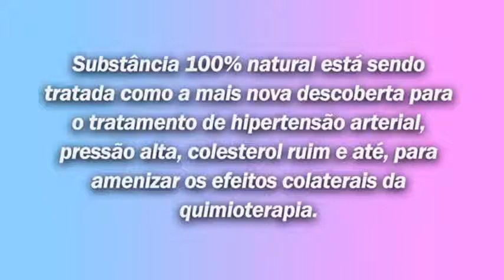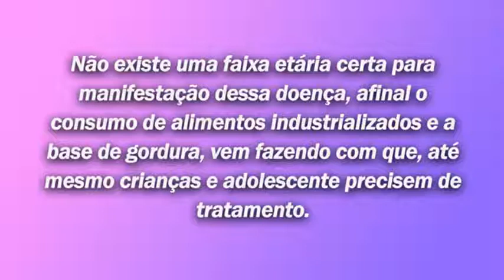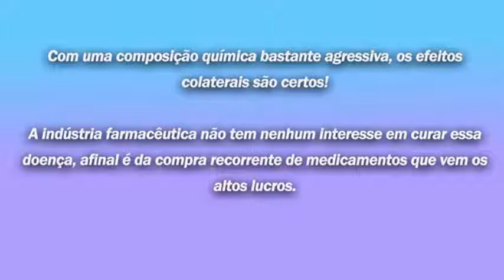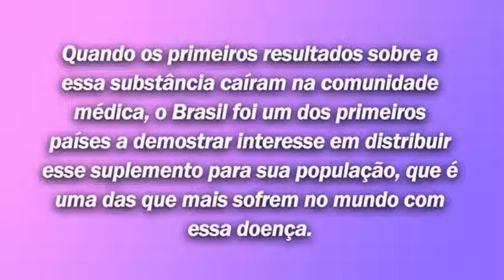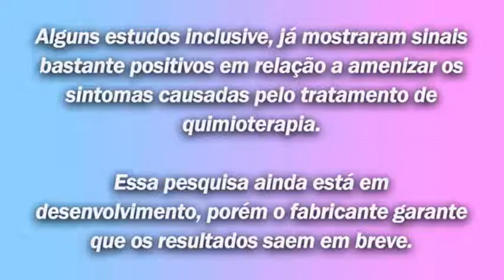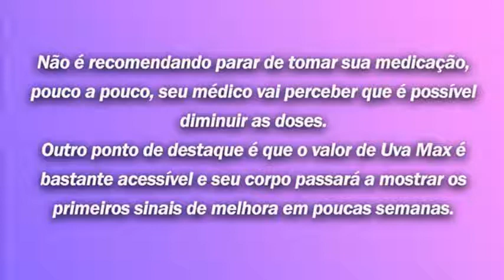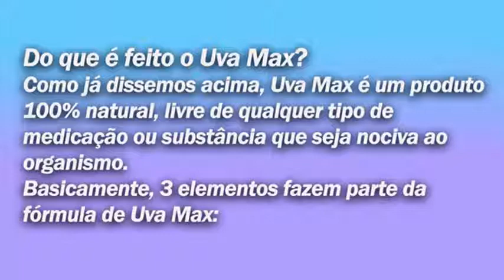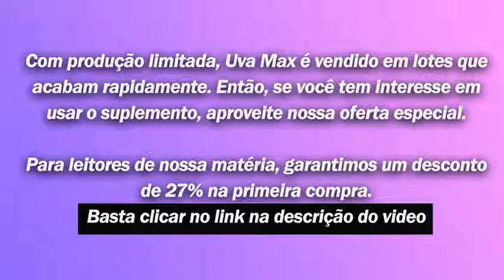🍇 COMO ACABAR COM A PRESSÃO ALTA E REGULE O TRIGLICERÍDEOS NATURALMENTE 🍇 👇👇👇👇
Click no Link e Conheça o Tratamento Natural: 👉👉👉

PORQUE USAR UVA MAX?

"Rico em resveratrol e antioxidante,Vitamina E. Além da presença de fibras solúveis, a Semente de Uva traz a sensação de saciedade por mais tempo, ajudando na perda de peso e também diminui a absorção de gordura dos alimentos consumidos. As fibras insolúveis, por sua vez, ajudam no trânsito intestinal."

Uva Max é um suplemento 100% Natural á base das Sementes da Uva, composto de ingredientes naturais e antioxidantes, outro ponto a se destacar é que o Resveratrol é um poderoso antioxidante.

Sementes de Uva possuem nutrientes que ajudam a diminuir a formação de placas nas artérias, dessa forma consegue ajudar na saúde do coração e na melhoria da circulação do sangue. Uva Max tem fórmula natural e não apresenta efeitos colaterais.

Viva mais e melhor com a saúde em equilíbrio. Controle os níveis de colesterol, diabetes e pressão arterial, diminuindo os riscos de doenças cardiovasculares. Rico em vitamina E melhora a saúde ocular, controlando a fadiga dos olhos pelo efeito de computadores, televisão, ou pelas longas leituras.

EXPERIMENTE UVA MAX HOJE

uvamax,
o que é uvamax,
uva max funciona,
uva onde comprar,
uva max reclame aqui,
semente de uva,
Hipertensão no Controle,
hipertensão controlada,
hipertensão,
hipertensão arterial,
Pressão alta,
baixar diabetes urgente,
diabete,
diabeticos,
para diabeticos,
diabetes tipo 2,
diabetes,
diabetes mellitus,
diabetes tipo 1,
índice glicêmico,
prediabetes,
manejo de diabetes,
pré-diabetes,
pressão arterial,
remedio de pressão alta,
remedio para pressao alta,
como curar a pressão alta,
Programa Controlando a Hipertensão,
controlando hipertensão,
hipertensão controlada,
hipertensão,
hipertensão arterial,
hipertenção,
Pressão alta,
pressão arterial,
hipertensão pulmonar,
o que causa pressao alta,
o que e pressao alta,
o que pode causar pressão alta,
a alta pressão sia,
a pressao alta aumenta os batimentos cardiacos,
a pressao alta causa infarto,
a pressao alta pode causar o que,
a pressao alta pode ser emocional,
a pressão alta,
a pressão alta causa o que,
a pressão alta na gravidez
a pressão alta pode causar infarto,
a pressão alta pode matar,
a pressão alta sintomas,
a pressão alta tem cura,
a cura para pressão alta
a cura pressao alta,
alimentos para curar pressão alta,
cha para curar pressao alta,
como curar a hipertensao naturalmente,
como curar hipertensao arterial,
como curar a hipertensão arterial,
como curar a pressão alta naturalmente,
como curar a pressão arterial alta,
como curar de pressão alta,
como curar pressao alta emocional,
como curar pressão alta,
como curar pressão alta com pepino,
como curar pressão alta de forma natural,
como se cura pressão alta,
como se curar da pressao alta,
erva que cura pressao alta,
o que cura pressão alta,
tratamento não medicamentosos da hipertensão arterial em idosos,